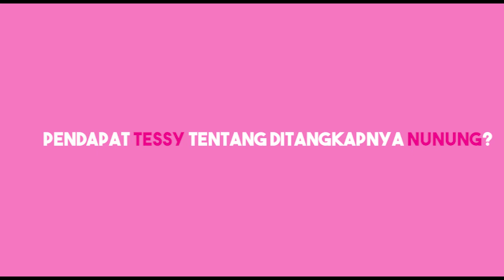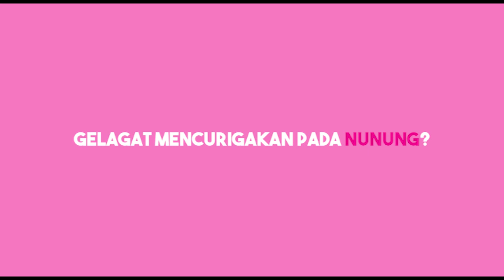Tessy Bicara Tentang Narkoba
Group komedi Srimulat harus tercoreng dengan terjeratnya Nunung yang kedapatan menggunakan narkoba jenis sabu. Sebelum Nunung, anggota pelawak seperti Tessy, Polo, hingga Doyok pernah terjerat barang haram tersebut.

Sebagai teman seprofesi yang pernah sepanggung dengan Nunung, Tessy merasa kaget dan kecewa dengan kejadian tersebut. Di saaat dirinya dan beberapa anggota Srimulat yang kini memerangi narkoba, Nunung justru harus menjadi korban.

Ditemui seusai menjadi bintang tamu Brownis Trans TV, kami berhasil menanyakan kepada Tessy tentang ditangkapnya Nunung karena kasus narkoba. Berikut video keterangannya.